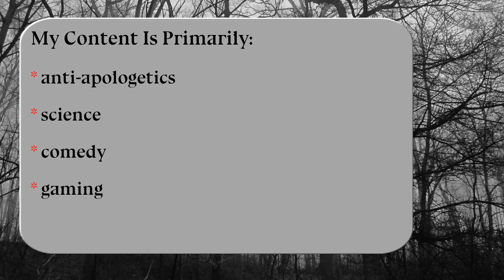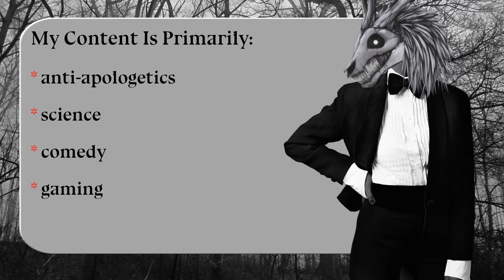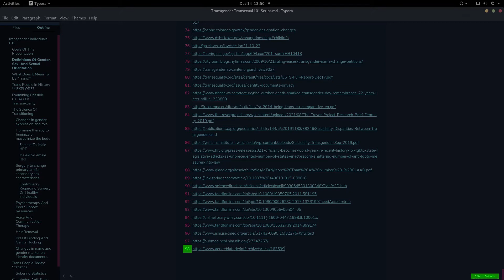What Is The Deadwood? My Channel, Its Content, And Its Upload Schedule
My website is a work in progress: willowthewendigo.net

== Credits ==